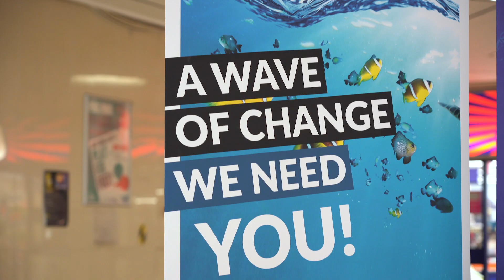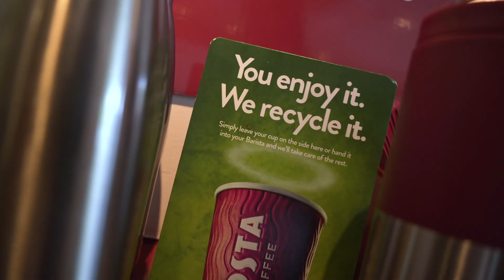A Wave of Change Sweeps Through Church Square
To help raise awareness of the dangers of plastics in our oceans we brought the 'Wave of Change' event to Church Square Shopping Centre, complete with an 60ft sperm whale!